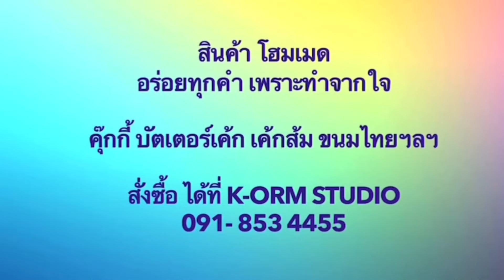รัฐบาล(โกง) ฝ่ายค้าน(สร้างภาพ) ประเทศชาติล่มจม แนวหน้าออนไลน์ 7-11มกราคม 2567